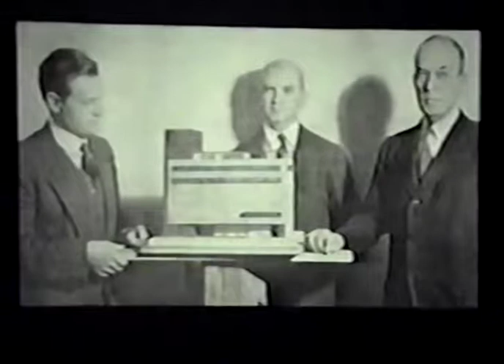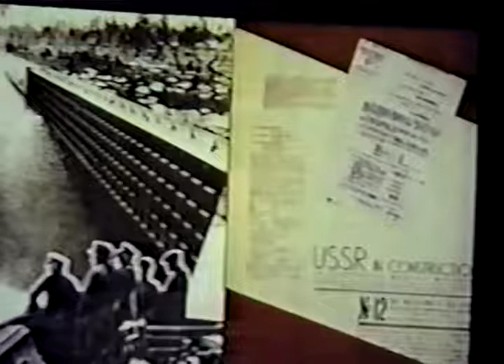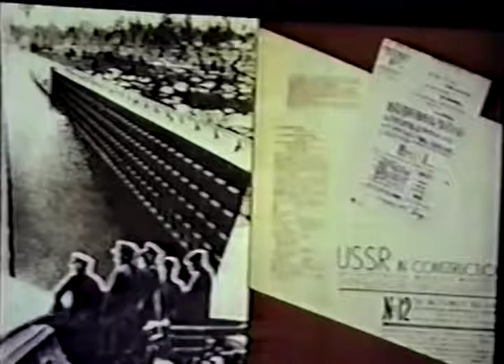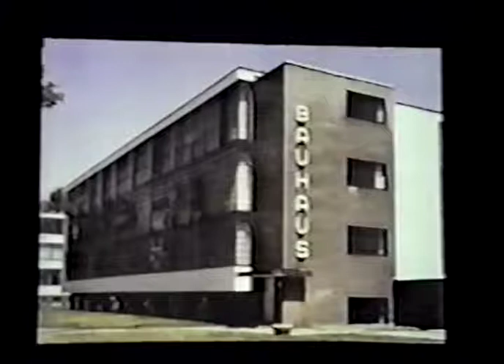Art and Politics in 1937: Lecture by Serdar Arat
A lecture on Art and Politics and its context during 1937. This lecture is presented by Serdar Arat at Concordia College, NY in 1996.